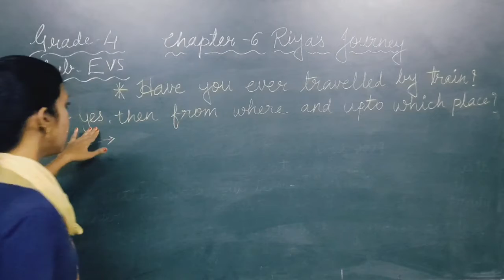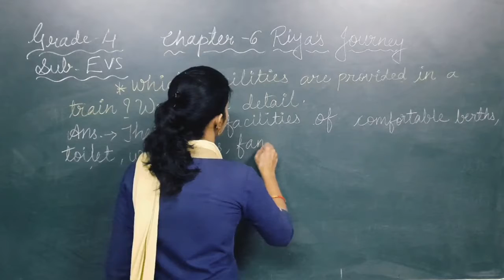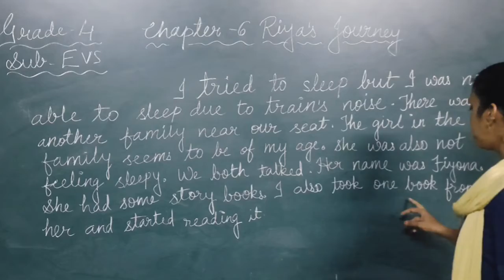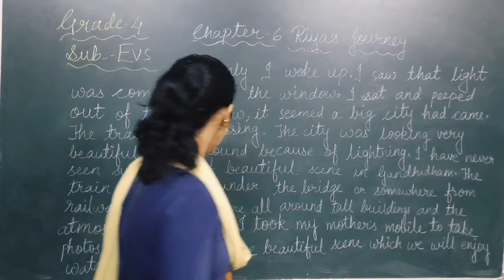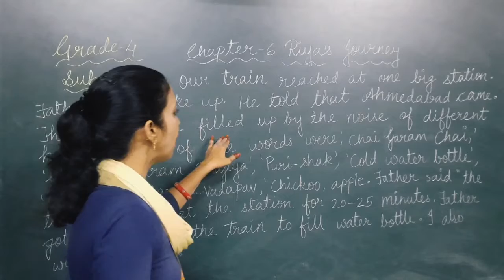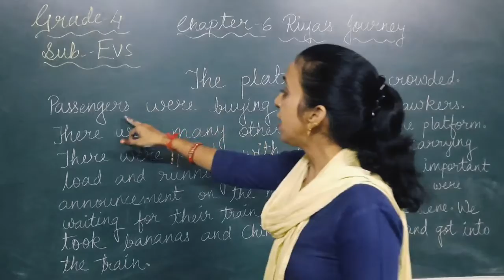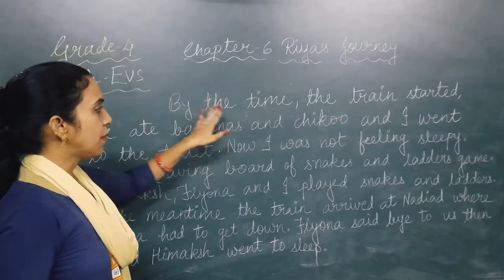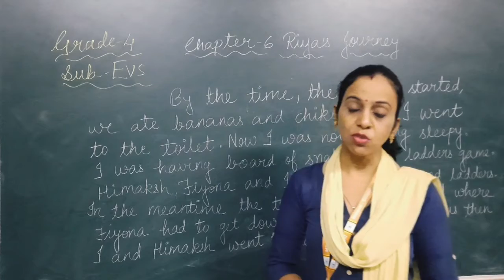EM | GRADE 4 | EVS | CH - 6 | RIYA’S JOURNEY | PART 4